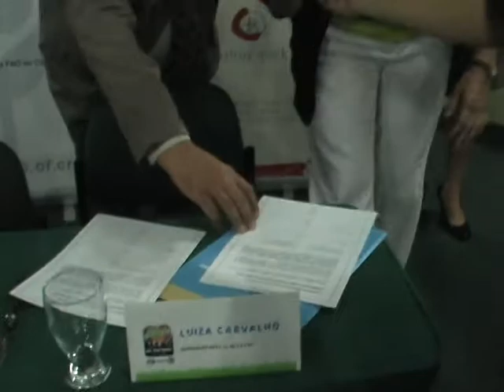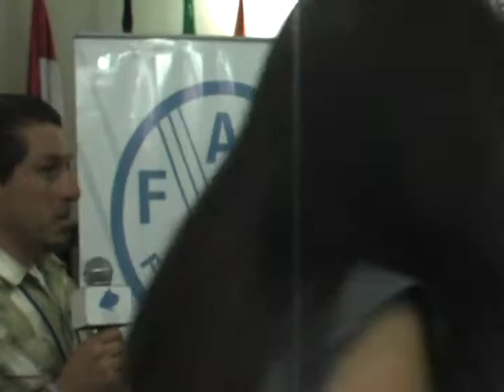En Otro Prisma ídolos de corazón 4